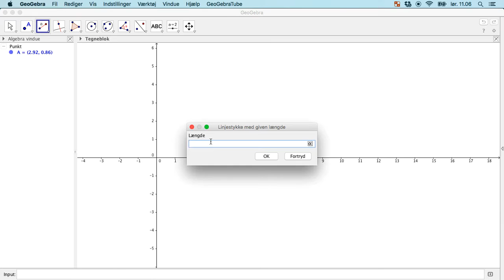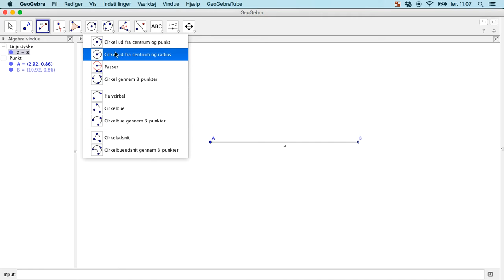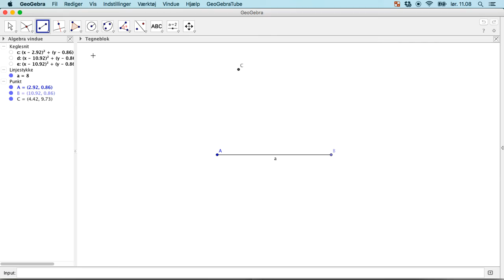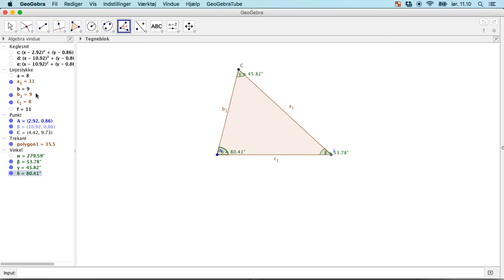GeoGebra L7 - Trekant defineret ved tre sider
Beregning af ukendte vinkler i en trekant defineret ved tre sider.